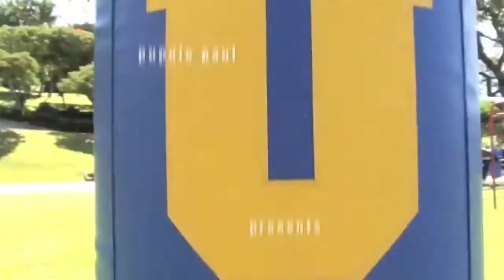Kaimi Fairbairn: Big Foot at Punahou (3 of 5)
Punahou placekicker Kaimi Fairbairn has made nine field goals, including a 55-yarder, and sends almost all his kickoffs deep in the end zone. That makes the senior a valuable special-teams weapon for the Buffanblu (8-2).

Part 3: Sweat Equity. Three years and hundreds of thousands of reps are at the heart of Fairbairn's excellence. (photo: Paul Honda)